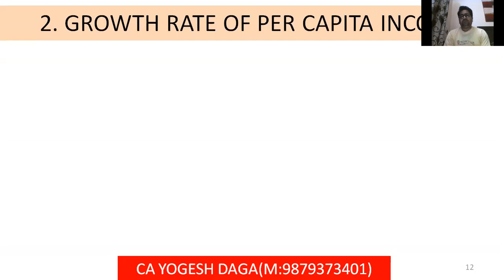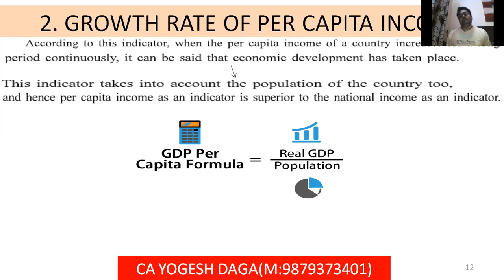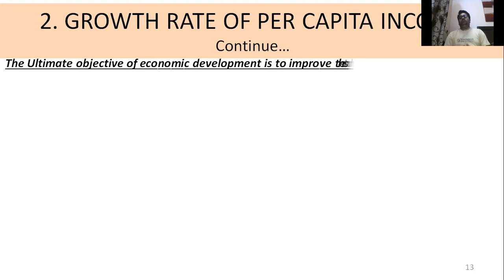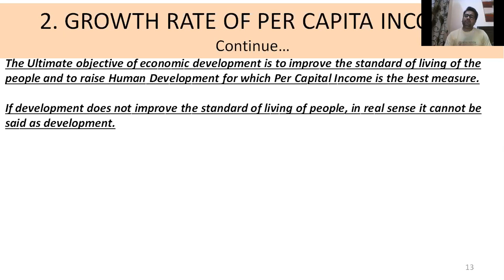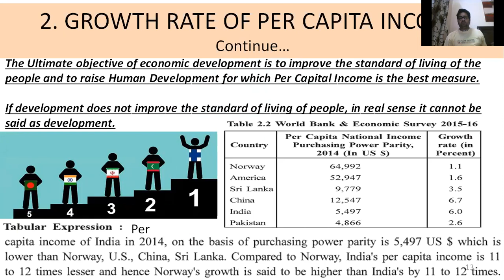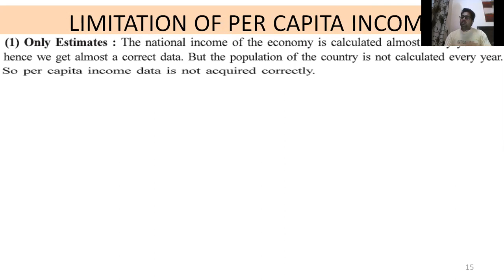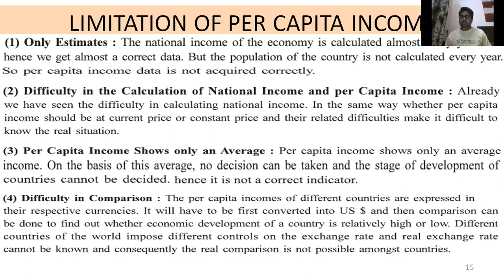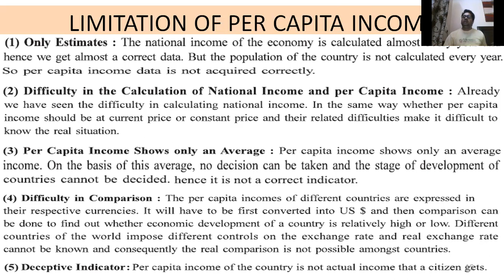GSEB ECO XII CHAPTER 2 PART 3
Here in this video you will learn about the second indicator of Economic development that is growth of Per Capita income.
Advantages and as well limitation which are the Two sides of each indicator, you will aslo study here percapita income advantages and Limitaions.